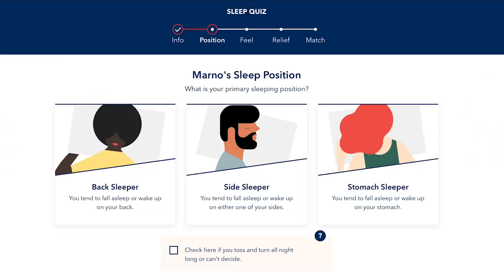ASMR Scalp Massage and Haircut (The Relaxation Package)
to get up to $200 off your Helix mattress!
I love my Helix mattress! It's the most comfortable bed I've slept on and it's easy to find the perfect one with their easy 2 minute sleep quiz

The masculine urge to brush a strangers hair with a toothbrush...

MORE ＼（＾○＾）人（＾○＾）／STUFF

(I haven't been active on these in awhile, but follow me and one day I'll post a picture of a sandwich on IG and you'll be like man I'm glad I followed Marno on IG)